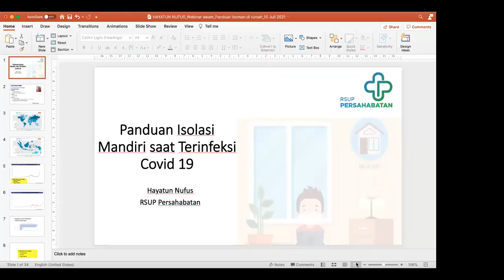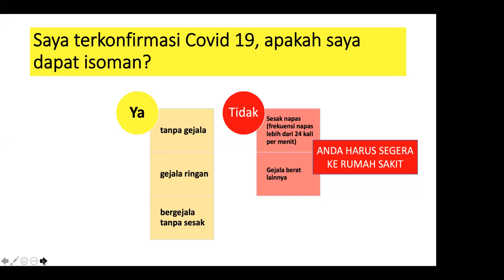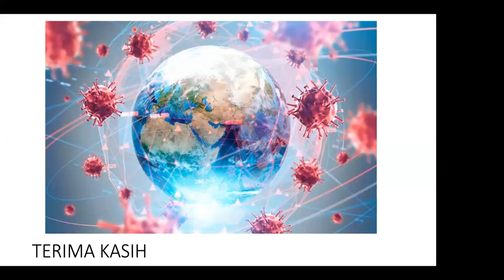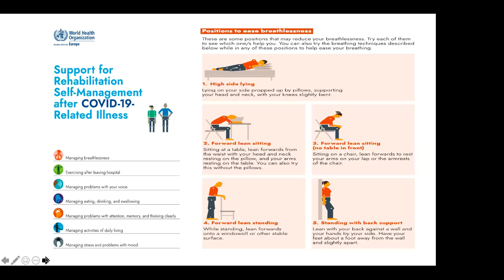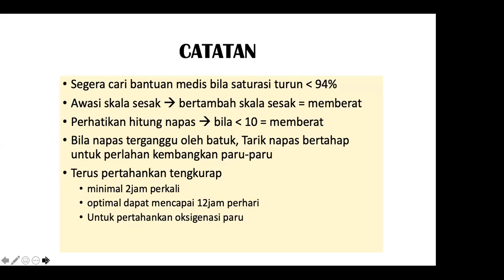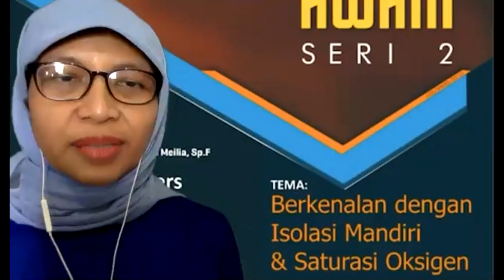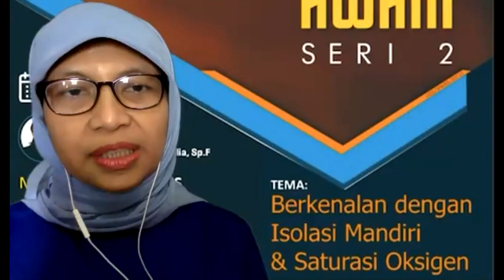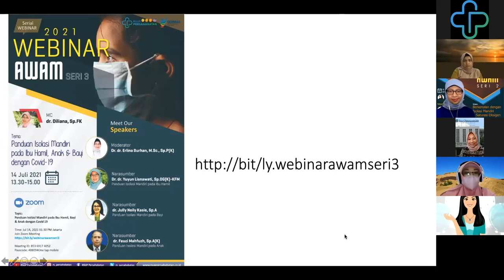Webinar Awam: Berkenalan dg isolasi mandiri & saturasi oksigen (dr.Chan, dr.Aya, dr. Ery, dr.Pudim)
Serial Webinar Awam Edukasi RSUP.Persahabatan
Webinar Awam seri 2: Berkenalan dengan isolasi mandiri & saturasi oksigen.
MC: dr. Putri Dianita Ika Meilia SpF
Moderator: dr. Erythrina Permatasari, SpBP-RE
Narasumber:
(1) Panduan isolasi mandiri di rumah pada ineksi COVID-19 (dr.Hayatun Nufus, SpPD-KHOM)
(2) Teknik Tengkurap untuk Oksigenasi & Cara Praktis Ukur kadar oksigen (dr.Siti Chandra Widjanantie, SpKFR-K)

Dipersembahkan oleh Satgas COVID-19 RSUP.Persahabatan (Tim Treatment)
diketuai oleh Dr.dr.Erlina Burhan, SpP (K)